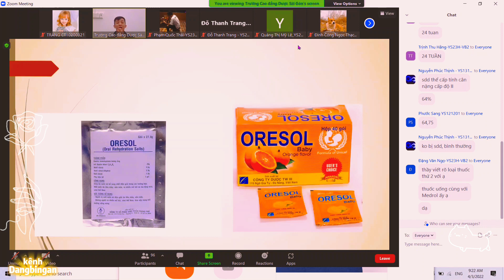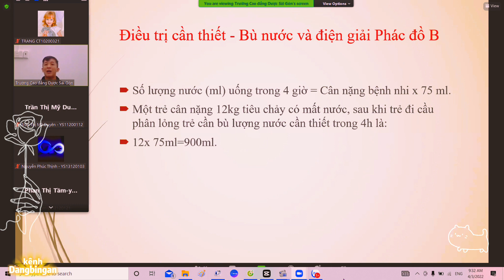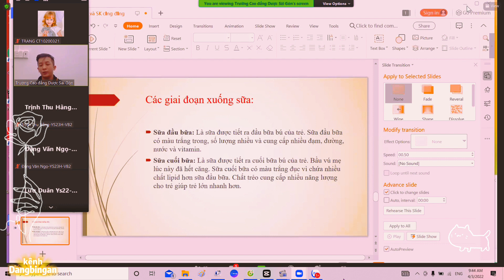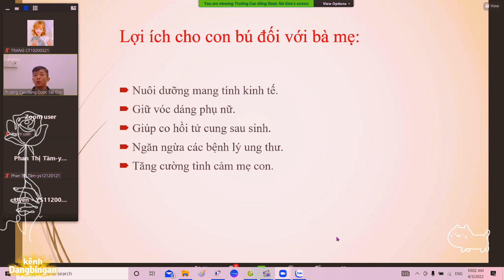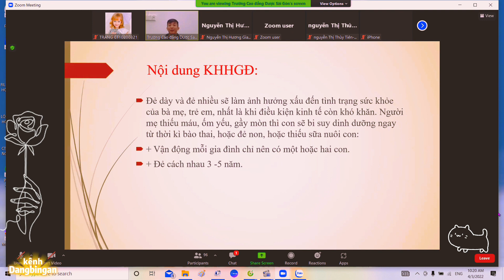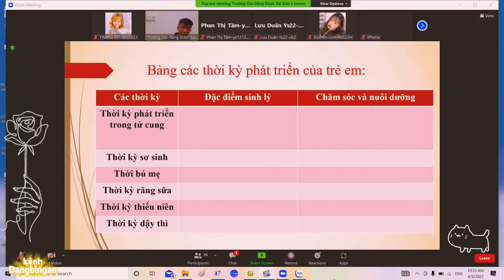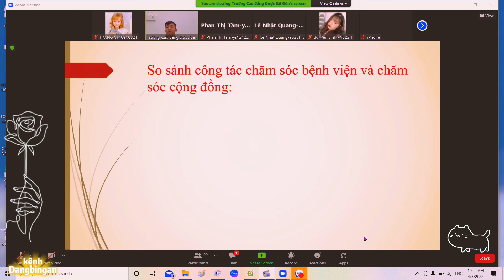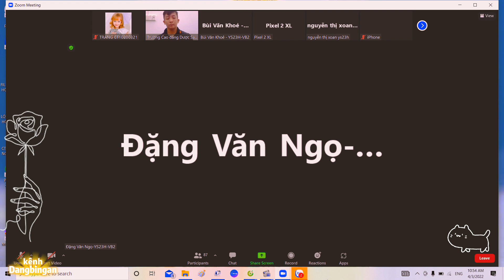buổi 3/p2- Ytế cộng đồng [sáng 03.04.2022]-Thầy Trần Khánh Phú